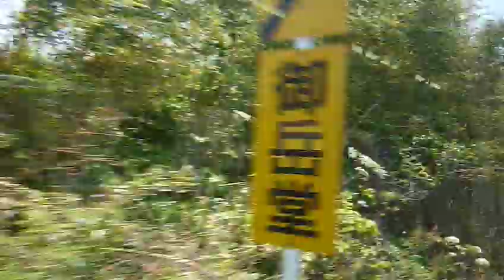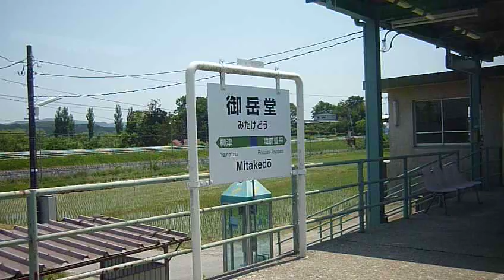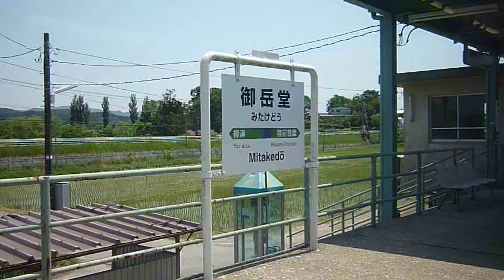【気仙沼線キハ110系車窓】976D柳津-陸前豊里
車両:キハ110形1両
列車番号:976D
気仙沼線の柳津発前谷地行
柳津-御岳堂-陸前豊里収録